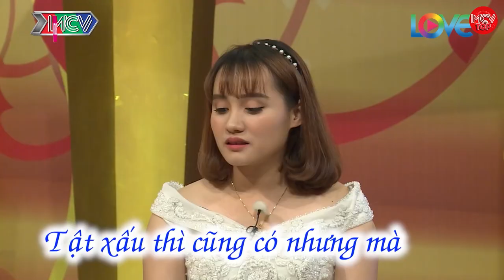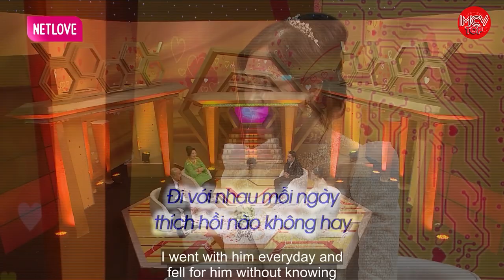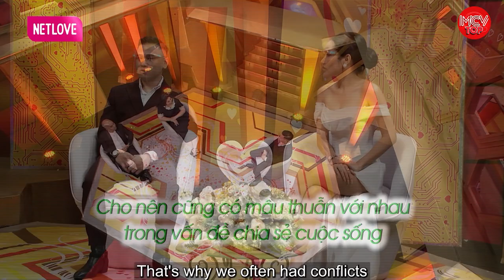Lần đầu làm Ba nên anh ấy quên mất mình còn có vợ nữa, Chuyện vợ chồng hay nhất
shortlink=MCVTYoutube&pid=MCV_YOUTUBE&c=MCV_YOUTUBE